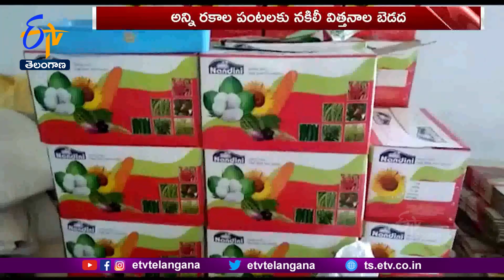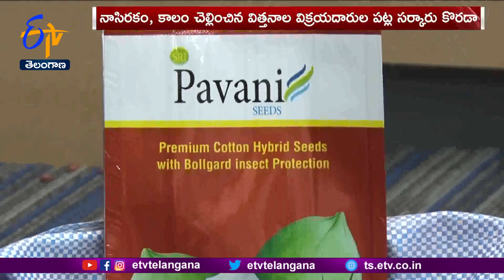Fake Seeds | CM Ordered Govt to Take Measures to Prevent Fake Seeds | నకిలీ విత్తనాలు | Idi Sangathi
నాసిరకం విత్తనాల అడ్డుకట్టకు ఎన్ని ప్రయత్నాలు చేసినా ఏటా వీటి దందా కొనసాగుతూనే ఉంది. వానాకాలం  సీజన్ సమీపిస్తున్న నేపథ్యంలో తెలుగు రాష్ట్రాల్లో నాసిరకం విత్తనాల హవా కొనసాగుతోంది. ప్రత్యేకించి సరిహద్దు రాష్ట్రాల నుంచి యథేచ్ఛగా నాసిరకం, కాలం చెల్లిన విత్తనాలు తెలంగాణలోకి ప్రవేశిస్తున్నాయి. ప్రధాన ఆహార పంట వరి సహా పత్తి, మిరప, జొన్న, మొక్కజొన్న వంటి పైర్ల విత్తనాల విక్రయాలకు అక్రమార్కులు తెరలేపారు. రాత్రికిరాత్రి గ్రామీణ ప్రాంతాల్లోని ఏజెంట్ల ద్వారా రైతులకు నాసిరకం విత్తనాలు అందిస్తుండటం ఆందోళన కలిగిస్తోంది. ఊరుపేరు లేని కంపెనీలు, వ్యాపారుల మోసాలకు ఏటా రైతులు మోసపోతుండటంతో వారిని మరిన్ని కష్టాల్లోకి నెట్టినట్లవుతోంది. ఈ నాసిరకం విత్తనాల దందాపై అప్రమత్తమైన ప్రభుత్వం సీఎం ఆదేశాల మేరకు వ్యవసాయ శాఖ, పోలీసు శాఖల ఆధ్వర్యంలో అన్ని జిల్లాల్లో టాస్క్ ఫోర్స్ బృందాలు సోదాలు విస్తృతం చేశాయి. నాసిరకం విత్తనాల అడ్డుకట్టకు చర్యలు చేపడుతున్నాయి.